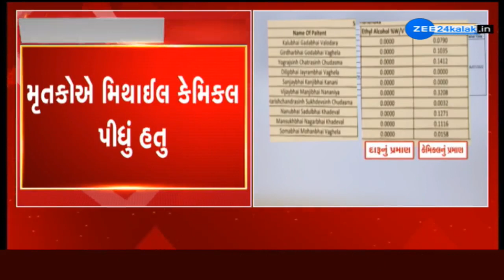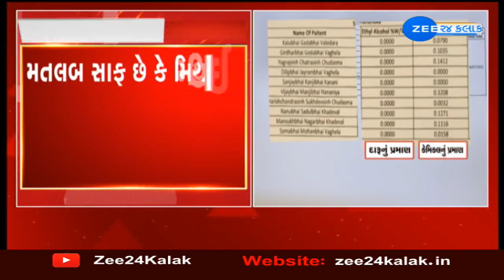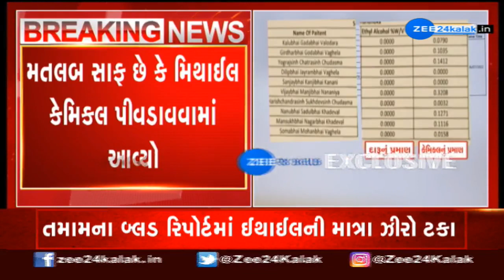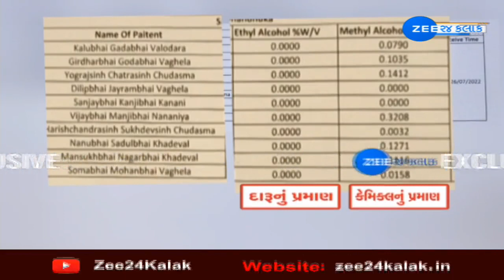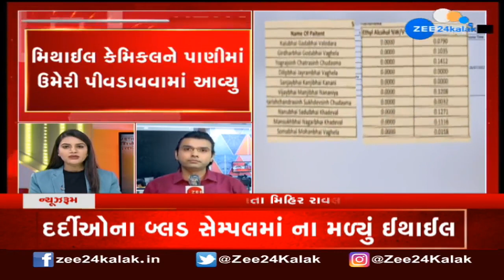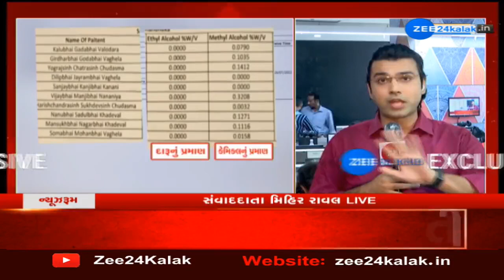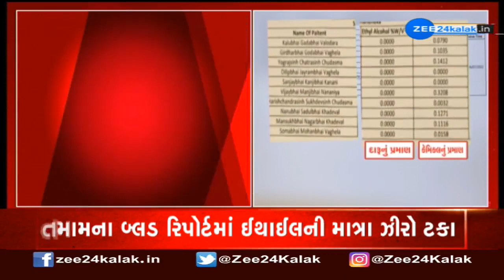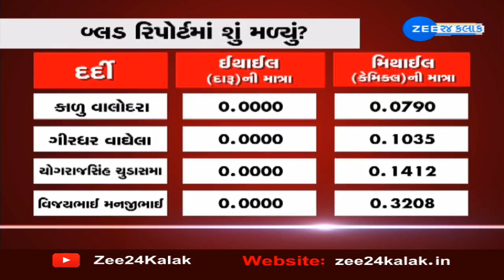Gujarat hooch tragedy: ZEE 24 Kalak's exclusive report shows victims consumed chemical | Zee News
ZEE 24 કલાક પાસે EXCLUSIVE માહિતી--
દર્દીઓના બ્લડ સેમ્પલમાં ના મળ્યું ઈથાઈલ--
મૃતકોએ મિથાઈલ કેમિકલ પીધું હતુ--
દારૂ પીધો હોય તો બ્લડ સેમ્પલમાં ઈથાઈલ નીકળે છે--
તમામના બ્લડ રિપોર્ટમાં ઈથાઈલની માત્રા ઝીરો ટકા-
જો દારૂ પીધો હોત તો રિપોર્ટમાં ઈથાઈલની માત્રા નીકળતી--
પણ દર્દીઓના બ્લડ સેમ્પલમાં તો ઈથાઈલ મળ્યું જ નથી--
જે લોકો મૃત્યુ પામ્યા અને જે હોસ્પિટલમાં છે તેમણે મિથાઈલ કેમિકલ પીધુ--

મતલબ સાફ છે કે મિથાઈલ કેમિકલ પીવડાવવામાં આવ્યો--
મિથાઈલ કેમિકલને પાણીમાં ઉમેરી પીવડવવામાં આવ્યું--
બ્લડ રિપોર્ટમાં મિથાઈલની માત્રા મોટી સંખ્યામાં મળી--